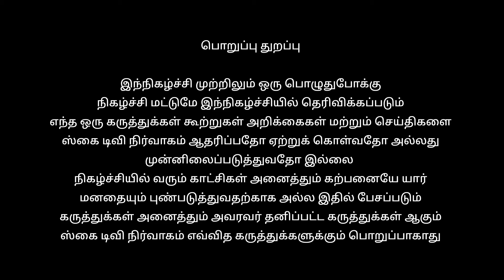உங்கள் எம்.பி யார்?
The General elections to elect the members of 18th Lok Sabha is expected to take place in the coming months of April and May, with the ruling alliance of NDA all set to go up against the newly formed I.N.D.I.A alliance.

The General election to elect the members of the 18th Lok Sabha in India is expected to take place in the coming months of April and May, with the ruling alliance of NDA all set to go up against the newly formed I.N.D.I.A. alliance. With the official tenure of the NDA (National Democratic Alliance) led 17th Lok Sabha session set to expire on 16 June 2024, all political parties have kickstarted their poll campaigns.

The official announcement for the dates of the General Elections 2024, has still not been made by ECI (Election Commission of India), the speculation dates from multiple sources have started to make their rounds on the internet. Let’s take a look at all the details regarding the upcoming mega elections of the largest democratic nation in the world.

The official announcement for the dates of the General elections 2024, by the ECI is still awaited. However, according to multiple sources, the expected timeline for the elections is in April and May 2024. As per ECI officials, the much-anticipated announcement for the 2024 General Elections can take place by the end of February or in the first week of March.

The General Election of 2014 was held in nine phases, while in 2019 it was reduced to seven phases. While the actual number will be confirmed in an official announcement by the ECI, the General Elections of 2024 are likely to be held in multiple phases.

The 2019 General Elections, according to ECI, India had a total of 90 crore eligible voters for the mega elections, with around 15 million in addition as first-time voters. Notably, according to reports for the General Elections 2024, the official number of voters is all set to witness a significant rise of 6 crore, taking the official number of eligible voters from 90 crore to 96 crore.

Tamil Nadu Lok Sabha Elections 2024 Date: The state of Tamil Nadu is known for making the lives of national parties tough during the Lok Sabha elections, as the people of the state focus on regional issues and identities. But with 39 seats on stake, no one chooses to stay away from the beautiful landscapes of Gateway of South India.

The General Elections of 2024, are around the corner and all the national parties have started to strategize their moves for the southernmost state of India, to take advantage in the mega elections. The political scenario of Tamil Nadu is very different from that of the other states of India as the national parties find themselves in tough spots every time the Lok Sabha Elections are contested in the state. However, with 39 seats in account, elections in the Gateway of South India is always a vigorous battleground, as despite the hardship no national party or alliance chooses to count the state out of their list of preferences.

The Lok Sabha Elections in Tamil Nadu is usually concluded in the first half of the election, as with a high number of voters turn-out and things generally being taken care of in systematic manner, it becomes very easy for ECI to conclude the elections in a small time frame. According to multiple sources, the elections in the southernmost state of India can be held in late April or early May.

The southernmost state of India, Tamil Nadu ranks fifth in highest number of Lok Sabha seats among states, behind Uttar Pradesh, Maharashtra, West Bengal and Bihar, with 39 seats of its own. Out of the 39 seats, 32 seats are unreserved, while seven seats are reserved for SC candidates.